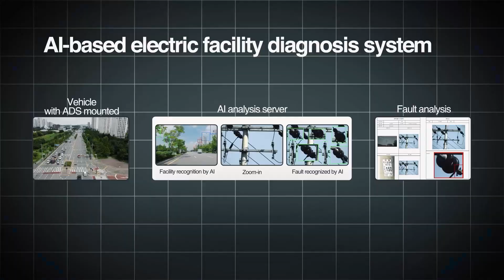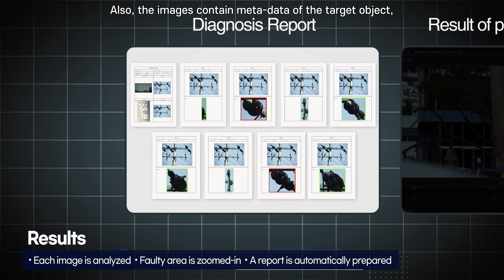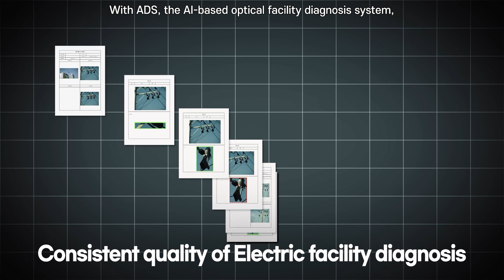AI 기반 전력설비 광학진단 시스템, ADS(Eng Ver.)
AI 기반 전력설비 광학진단 시스템(ADS)은
AI 영상 인식이 탑재된 광학 카메라와 이미지 분석 프로그램을 활용하여
전력설비 촬영부터 기자재 결함 판정까지
진단의 모든 과정을 시스템이 자동으로 수행합니다.

한국전력은 앞으로도 AI 기반 전력설비 광학진단 시스템을
지속적으로 고도화하여 신뢰성과 효율을 더욱 높여가겠습니다.

구독♥좋아요! 한전 소셜미디어와 함께해요!